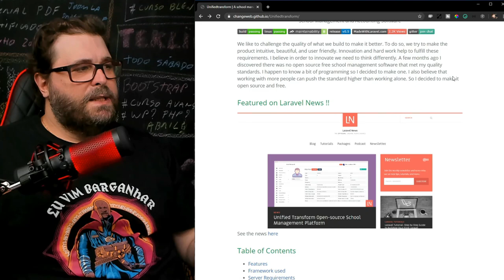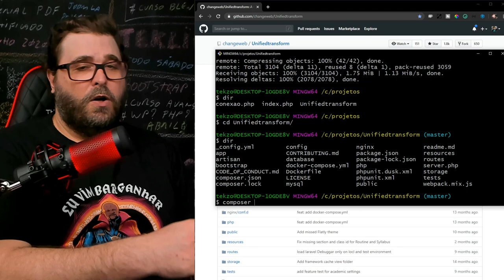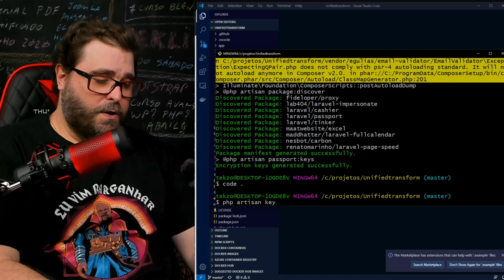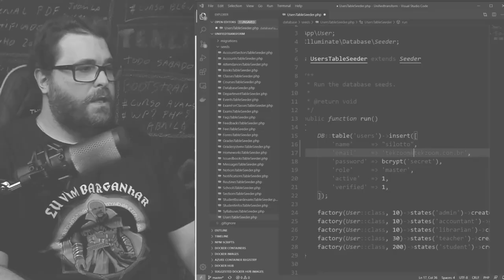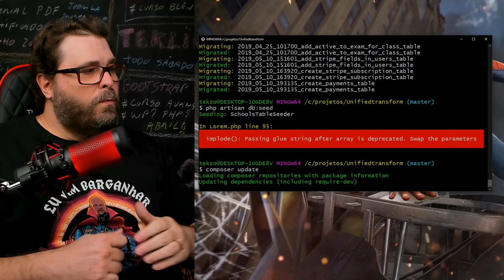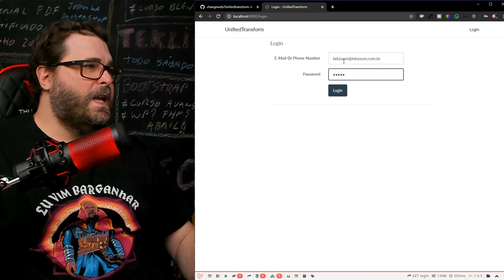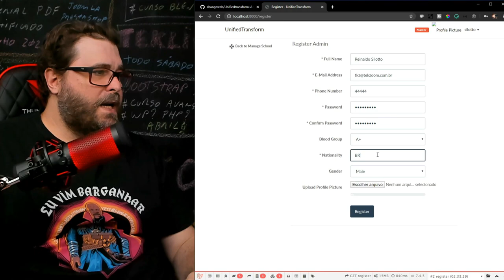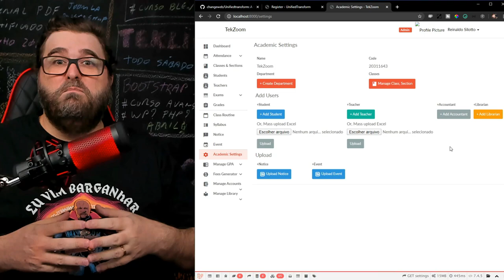Software PHP de Gestão Escolar GRÁTIS e OPEN SOURCE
Você amigo Teker escolheu e aqui esta o vídeo de instalação e configuração do Unifiedtransform, a aplicação PHP Laravel para gerenciamento de escolas. Não esqueça de deixar nos comentário o que achou desse conteúdo além de sugestões para novos vídeos.